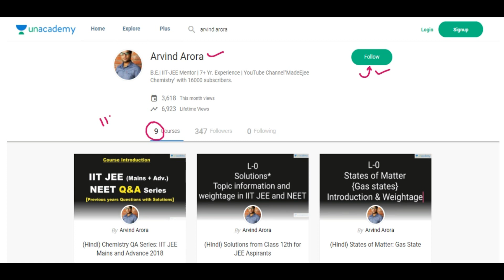🤑10 Best Questions || JEE-NEET(2018) ||👉Group-14 [P-Block]👈 || 💪10 ka Dum(p-11)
✍️ Note SnO is amphoteric pls correct it.
👉 already 10 videos uploaded [chemical kinetics/solutions/chemical bonding/Electrochemistry/Hydrogen/ThermoDynamics/SOLID STATES/GOC/p block 13/states of matter]. This is 11th one. Pls see play list of 10 ka 💪, Click link given bellow.
👉This Video Contain:- 10 most important Q&A from Group 14 pblock Chapter (Class 11th) with explanation for IIT JEE(2018) & NEET(2018) Aspirants.